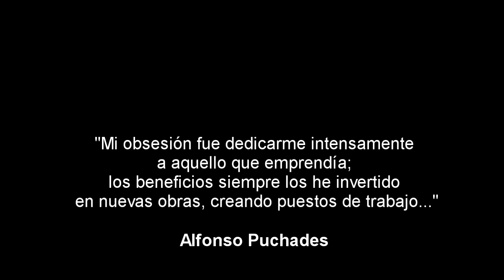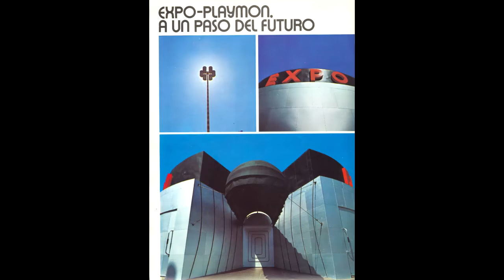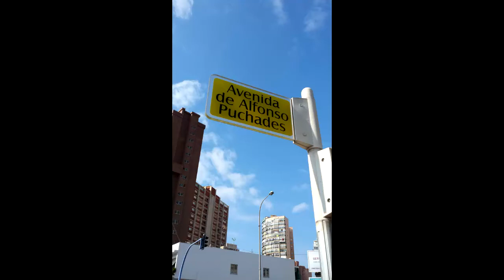Dia Mundial del Turismo Benidorm 2014 - Alfonso Puchades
Ayuntamiento de Benidorm otorga una mención especial a D. Alfonso Puchades Jou.